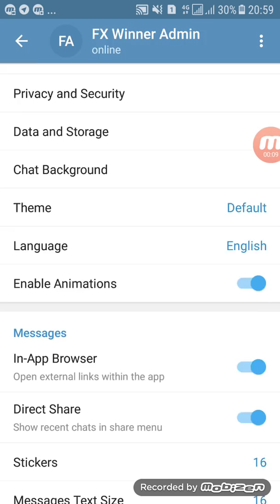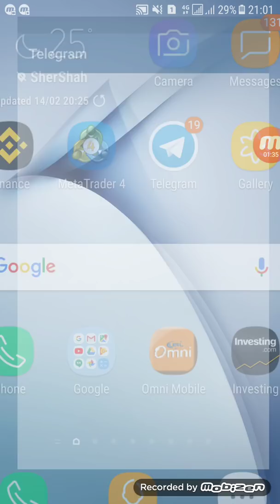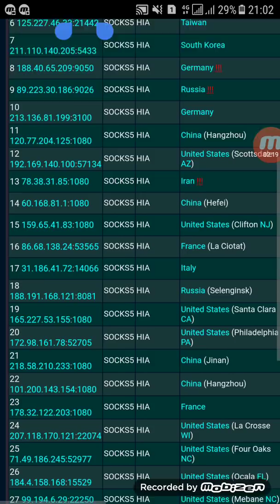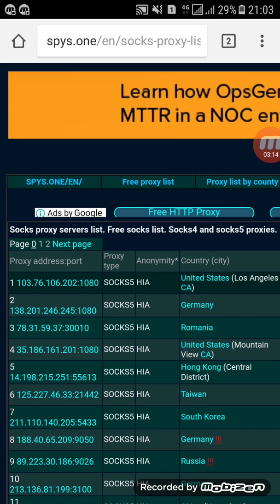Telegram Connecting Problem In Pakistan Solution [SOLVED]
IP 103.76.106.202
Proxy 1080